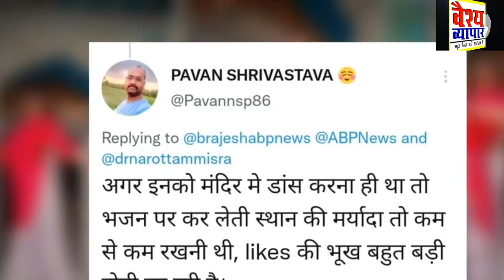Instagram model ne mandir ke saamne lagaye अश्लील गानों पर ठुमके, मच गया बवाल ,Aarti Sahu Instagram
मंदिर के सामने फिल्मी गानों पर लड़की ने किया ऐसा डांस, भड़के हिंदू संगठन तो मचा बवाल, देखिए Video